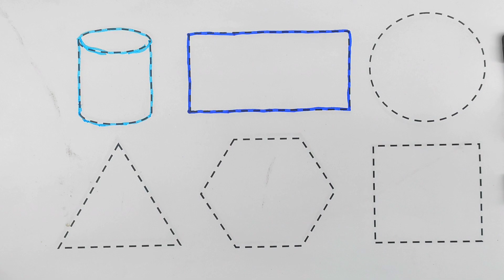learn shapes for kids,preschool learning videos,educational videos,shapes for preschool,shape circle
shapes drawing
drawing
for kids
shapes
2d shapes drawing
kids drawing
shapes for children
shapes song
educational videos
shapes for preschool
drawing for beginners
shapes drawing for kids and toddlers
art education for kids
drawing tutorial
preschool
4 kids
shapes drawing
for kids
shapes for preschool
shapes and colors
shapes
drawing
2d shapes drawing
color sorting for kids
color song for kids
learn colors
shapes song
songs for kids
colors